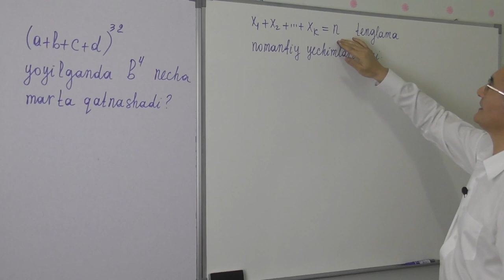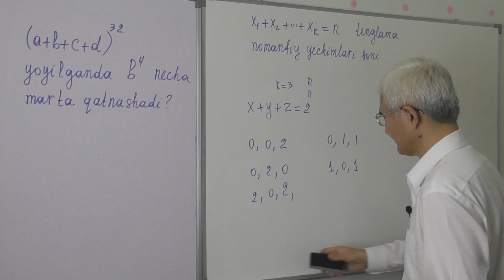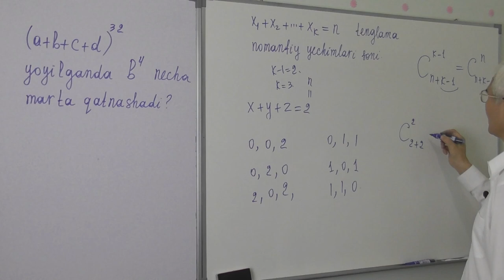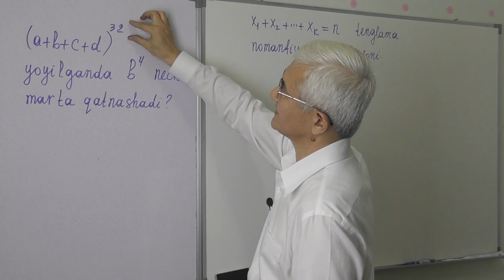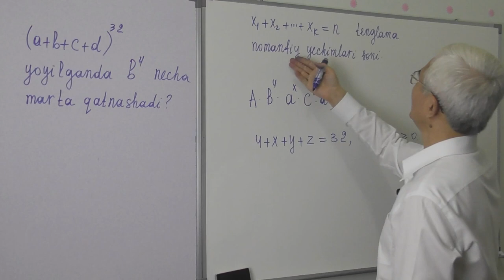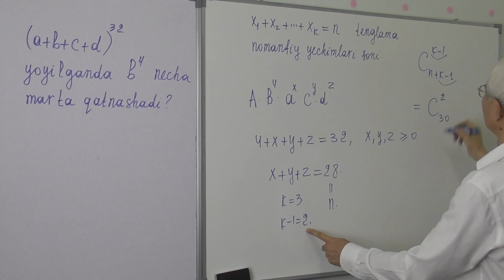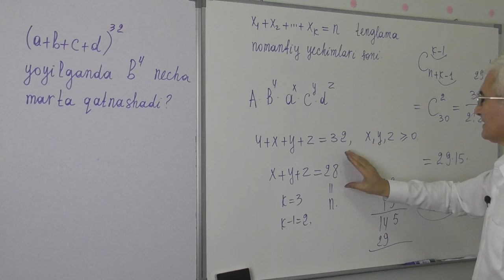15 6 x1+…+xk=n tenglama nomanfiy butun yechimlari soni